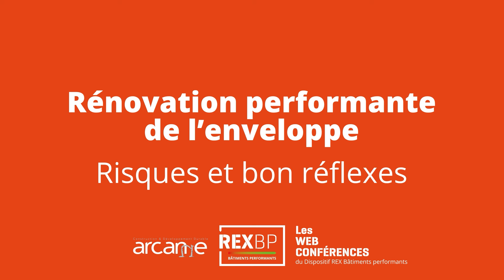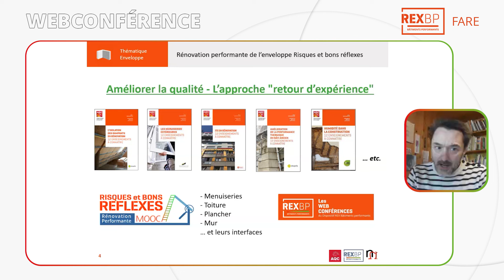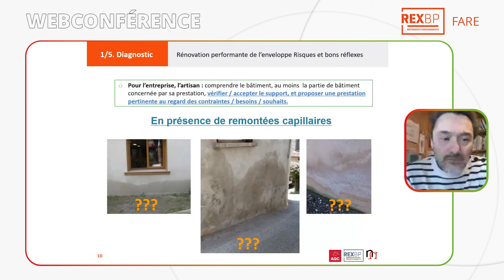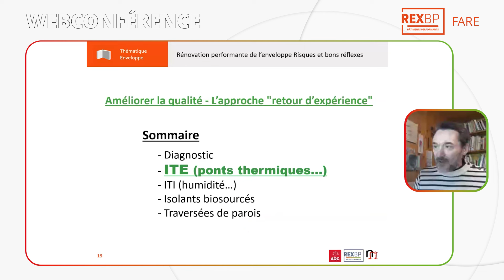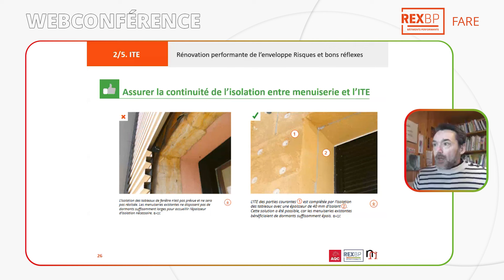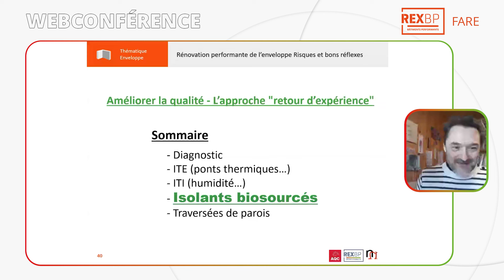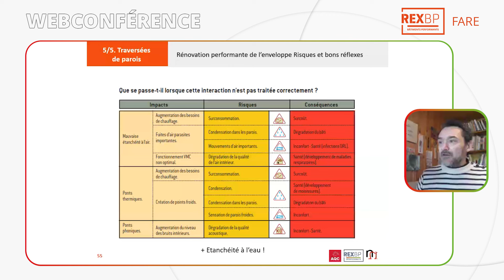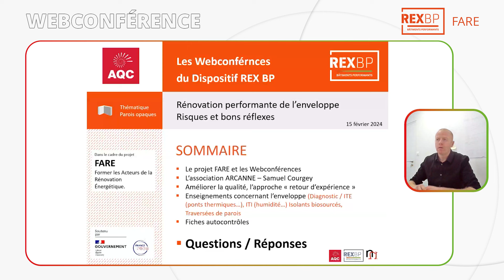Rénovation performante de l’enveloppe, risques et bons réflexes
Dans le cadre du projet FARE (Former les Acteurs de la Rénovation Énergétique) nous vous proposons un temps de présentation et d’échange avec Samuel COURGEY (Référent technique, Formateur et Auteur - association Arcanne).
Nous abordons dans cette webconférence les sujets du diagnostic, de l’ITE (ponts thermiques), de l’ITI (humidité) ; des isolants biosourcés et des traversées de parois.

00:00 Introduction
01:48 Le projet FARE : Former les acteurs de la rénovation énergétique
04:45 Samuel COURGEY, association Arcanne
08:44 Le diagnostic, étape primordiale
24:46 ITE et gestion des ponts thermique
32:51 ITI et gestion de l’humidité
39:26 Isolants biosourcés
45:32 Traversée de parois
49:05 Les fiches d’autocontrôles et l’outil Check Réno
54:41 Les questions

Inscription à la newsletter REX BP en bas de page du lien